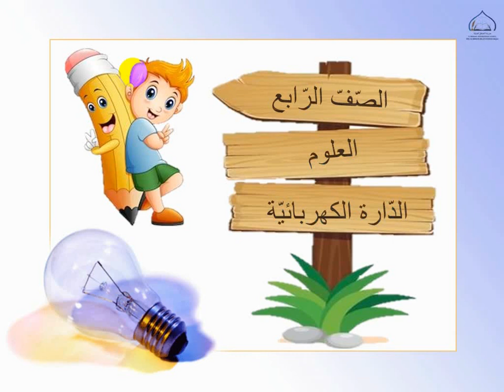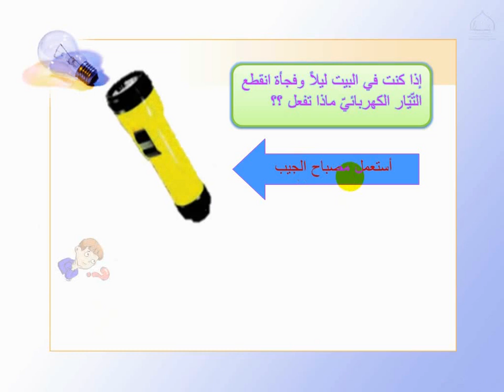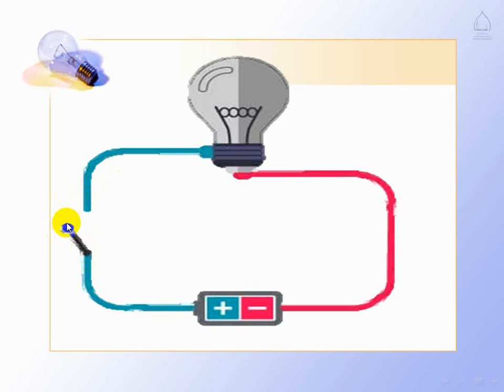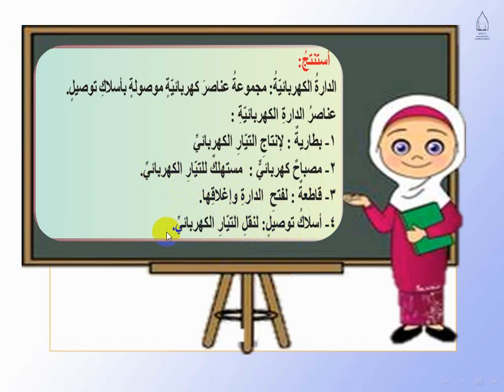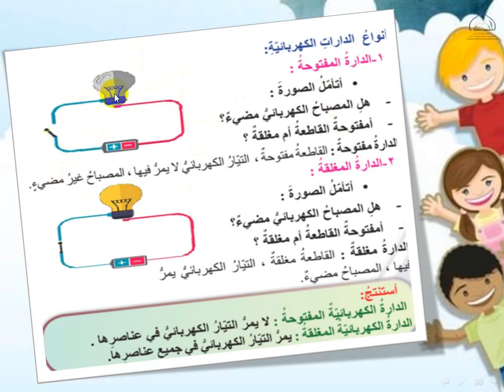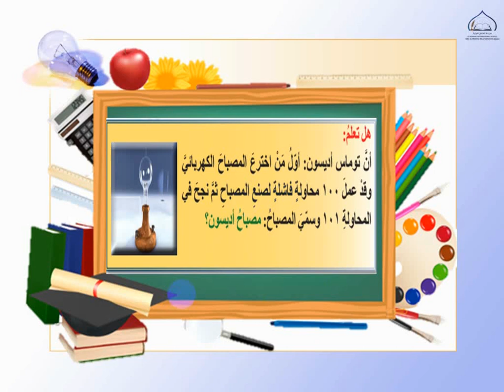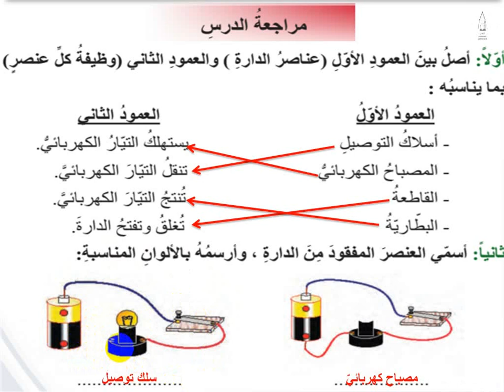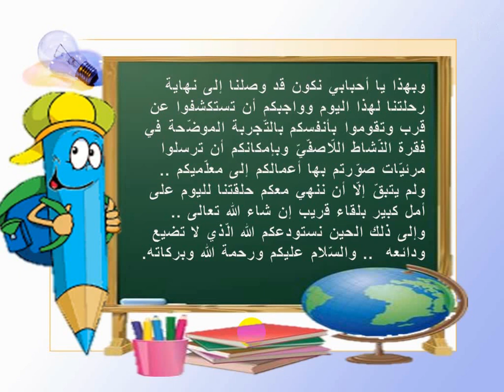الصف الرابع - المادة العلوم - الدارة الكهربائية 05 05 2020